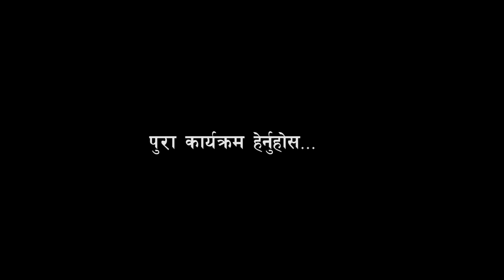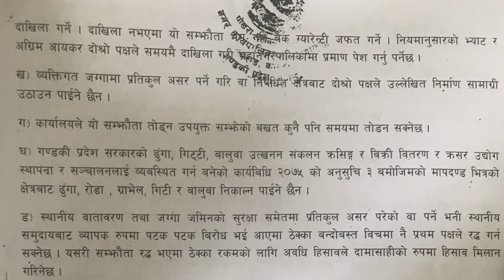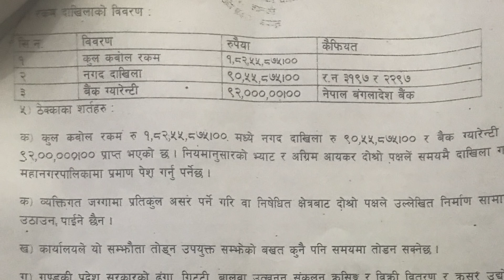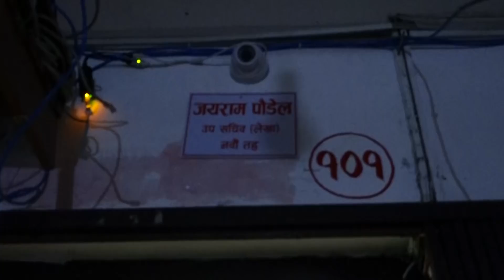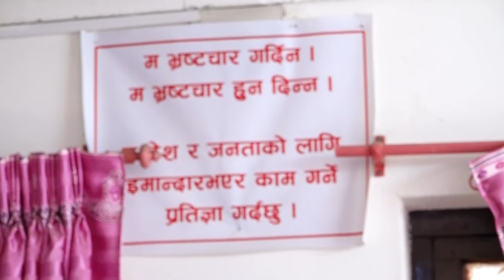पोखरा महानगरमा 'छड्के' ! ३ करोड ५ लाख रुपैया खोइ ?कर्मचारीहरुको यस्तो अनियमितता, कारवाही कसलाई कस्ले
Exclusive News

Producer/Presenter : Apil Tripathi

Coordinator : Ganesh Paudel

Camera : Ashok Basnet

Gandaki Chhadke Ep 99

Falanonews.com